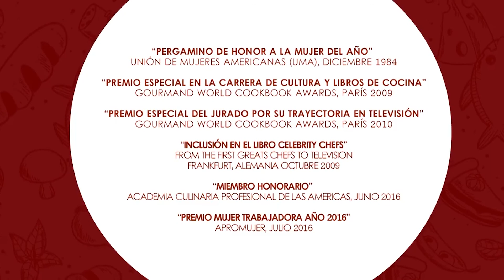Pan Frito de Canela